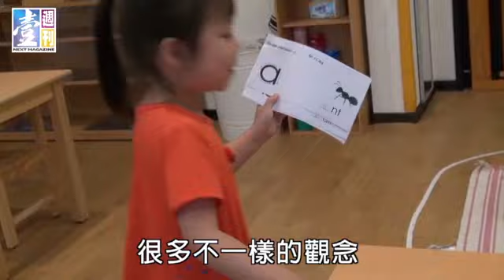【台灣壹週刊】台灣吃癟 中國發光 幼教老師上海薪資高五倍